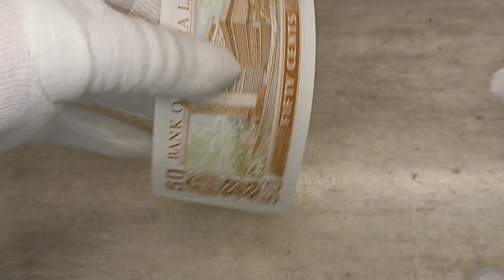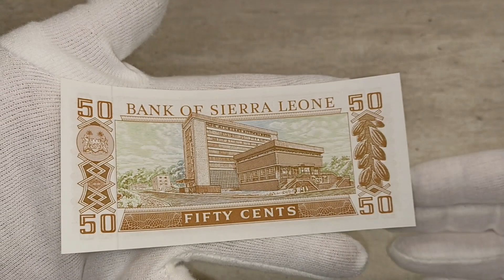SIERRA LEONE 50 CENTS 1984 Hibiscus flowers BANKNOTES COLLECTING FIAT CURRENCY PAPER MONEY NOTE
Shown are protective features intended for dealer inspection. The video does not contain information about all control elements that are intended for verification of authenticity by the bank (for example, hidden graphic symbols, microtexts, valid numbers in serial series, exact material composition - paper/polymer and many other parameters). The video does not promote any religious or political beliefs, it is intended for students, researchers, historians and collectors. Source: Wikipedia, Sound Library Youtube, CapCut, Autor: Zscout370 – Vlastní dílo pomocí (Chapter I, Section 3), Volné dílo, , Autor: Lion héraldique.svg - Bluebear2Heraldique meuble lion passant.svg - Rinaldum, S@m, ZigeunerCoat of arms of Haiti (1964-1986).svg - Thommy9odvozené dílo: Yuma – from description found at Coat of arms of Sierra Leone; made using files: *Lion héraldique.svg *Heraldique meuble lion passant.svg; palm branches from Coat of arms of Haiti (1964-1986).svg, CC BY-SA 3.0, , Autor: Marcos Elias de Oliveira Júnior – Tento vektorový obrázek byl vytvořen programem Inkscape ., Volné dílo,